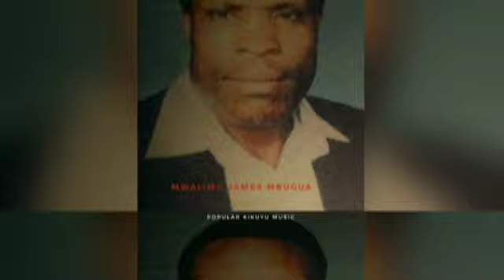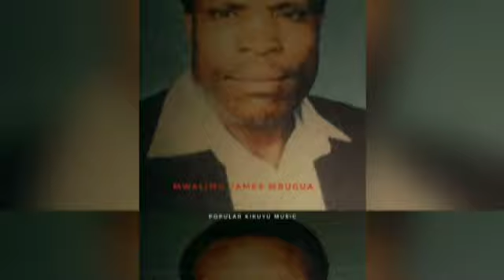Mwalimu James Mbugua_Irene Mama